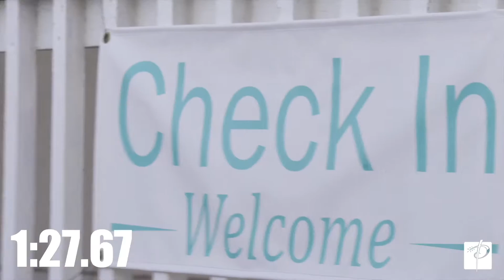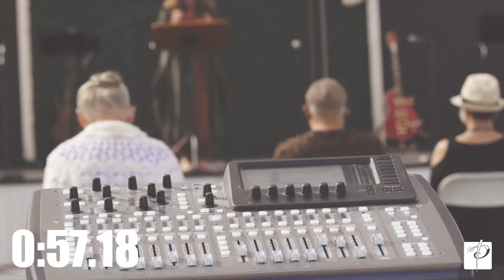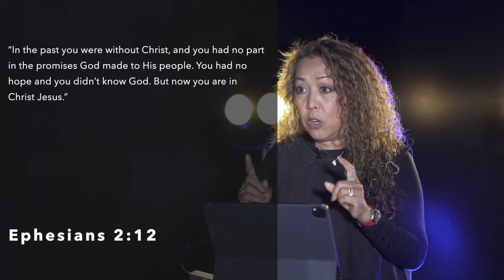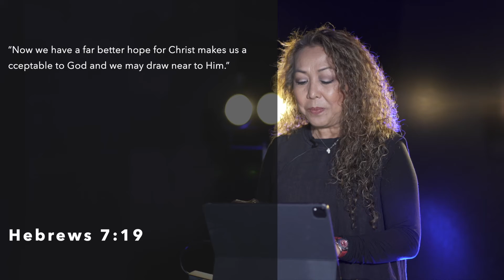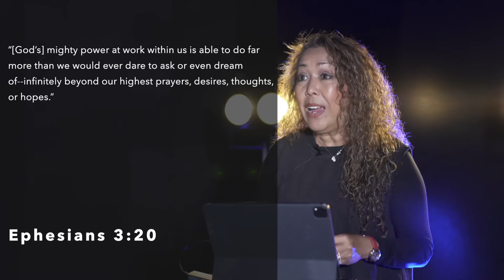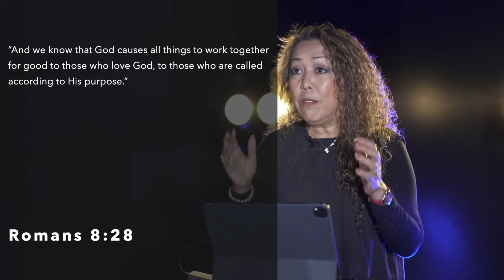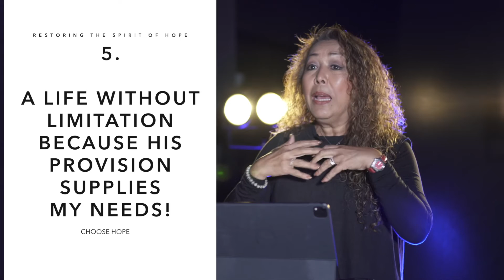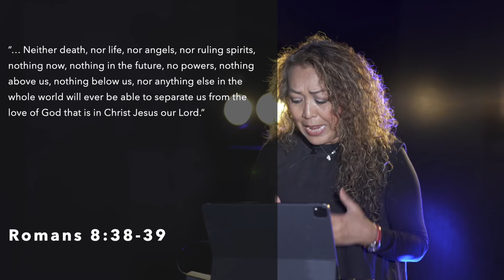"RESTORING THE SPIRIT OF HOPE" - Choose Hope (April 24, 2022)